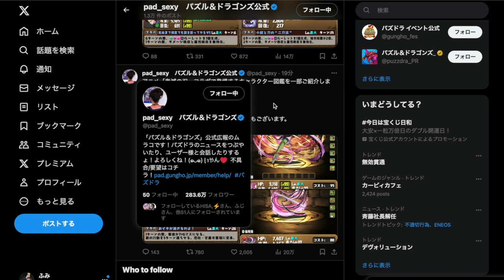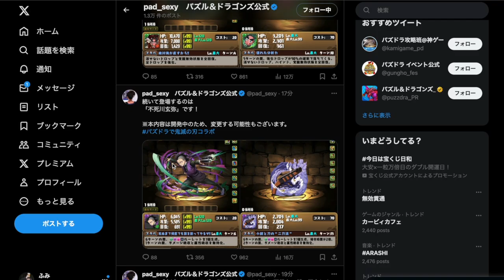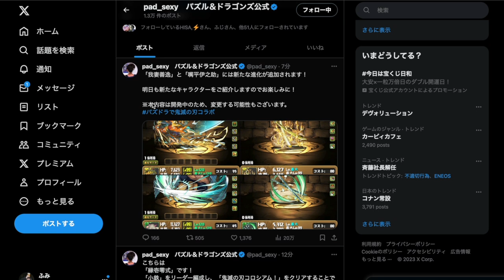鬼滅の刃！甘露寺蜜璃が最強キャラすぎる！！！善逸や伊之助も新進化実装で武器がぶっ壊れに！？【パズドラ】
オンラインポケモンカードショップ『NEKO-TE』始めました

出演/編集
『しげしげ』

プレゼント/差し入れはこちらから！

音楽/効果音
『魔王魂』さん